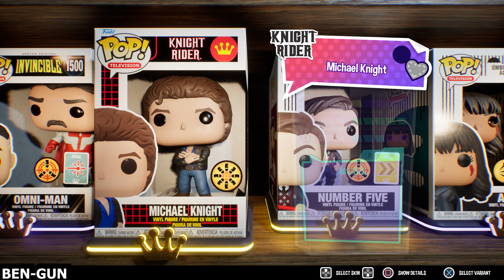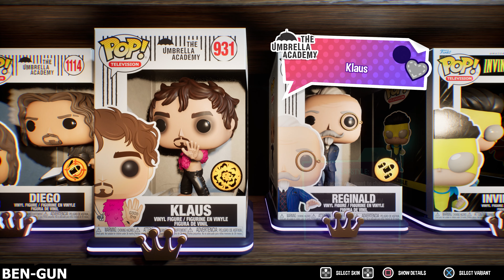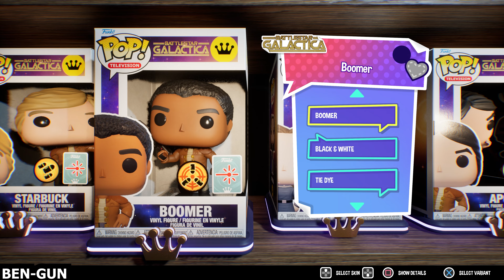Funko Fusion ALL 69 Characters & Variants + DLC & Exclusives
A unique showcase of all playable characters and skins in Funko Fusion for PS5 +. PC esclusive characters / DLC  This includes playable characters in the main game.  A few of them such as Mecha Freddy are DLC.

Join an adventure across all franchises, including Hot Fuzz, The Thing, Invincible, Battlestar Galactica, Shaun of the Dead, Walking Dead, Team Fortress 2, Megan, Chucky, Knightrider, Voltron, Five Nights at Freddys, Back To the Future, Jurassic World / Park and many more.

About Funko Fusion:
Platforms: PS4, PS5, Xbox One, Xbox X/S Switch, PC
Experience a festival of fandom like never before in Funko Fusion!

Play through iconic worlds and mashup characters inspired by some of your favorite franchises in an action-adventure game with uniquely authentic, irreverent humor from the creative minds of 10:10 Games.

Express your fandom with 60+ unique playable characters from more than 20 fan-favorite franchises, all lovingly recreated in Funko Pop! form. Explore incredible worlds inspired by Jurassic World, Back to the Future, JAWS, The Thing, Chucky, Battlestar Galactica, Hot Fuzz, The Umbrella Academy, Masters of the Universe, Invincible, and many more!